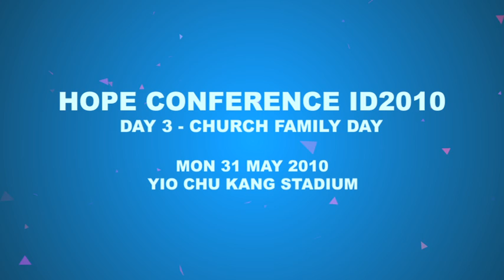Hope Conference ID2010 - Publicity 2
Come and play together on Day 3 of our Hope Conference!
Church Family Day
Mon 31 May 2010 @ Yio Chu Kang Stadium

Carnival, Games, Breaking of Singapore Book Records... you can do them all here!